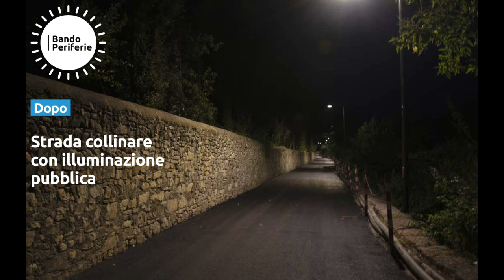Firenze, luci e sicurezza: al via sette interventi del Bando periferie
Silfi, progetto per portare illuminazione e tecnologia in diverse zone del capoluogo